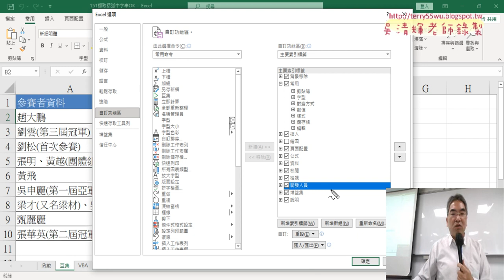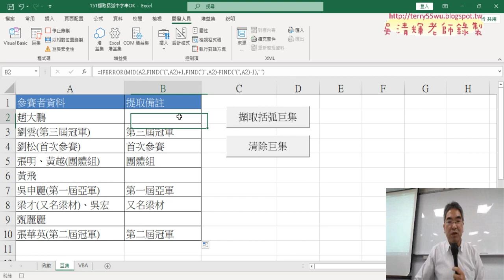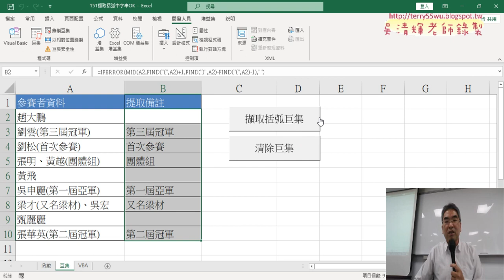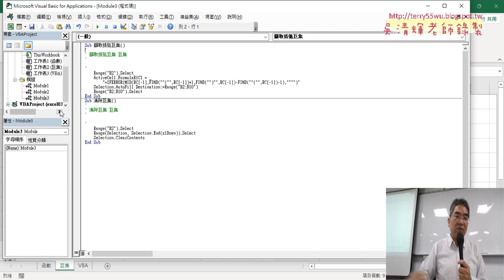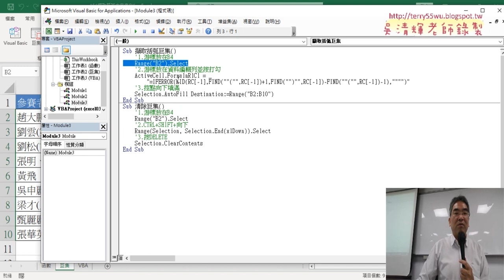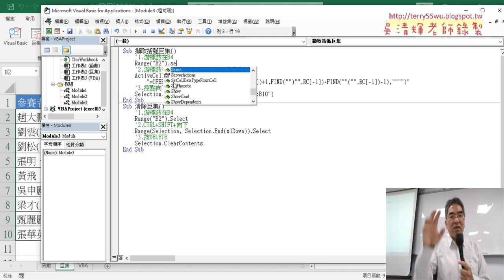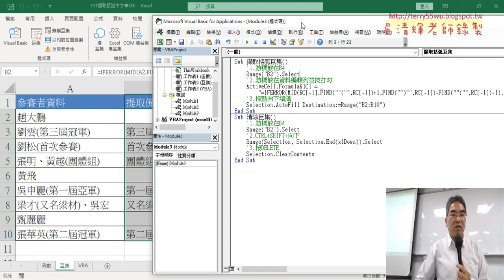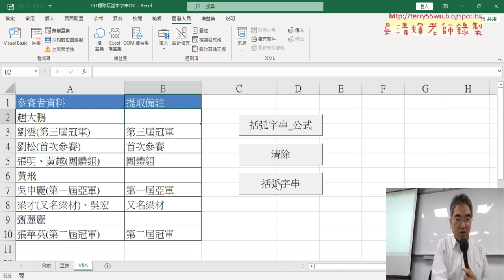02 錄製巨集與插入按鈕與註解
上課內容：

01_重點複習與建立VBA模組
02_將公式輸入到儲存格
03_加上For迴圈與修改變數
04_VBA串接資料與輸出結果
05_151擷取括弧中字串函數公式說明

課程理念：
1.以循序漸進的方式, 透過詳細的說明和實用的50個Excel VBA範例,
2.進而解說EXCEL與資料庫的結合，甚至將EXCEL當成資料庫來使用，

吳老師  112/3/25